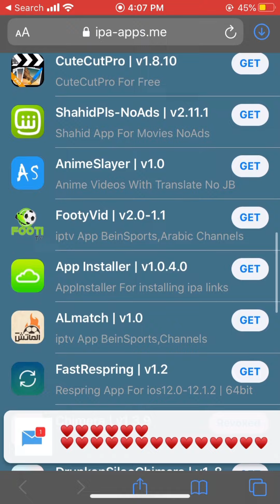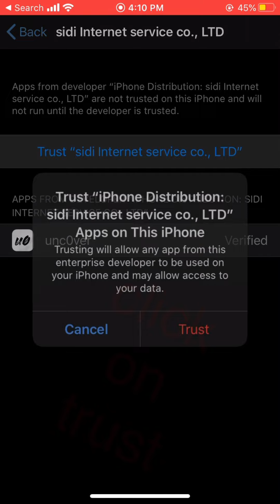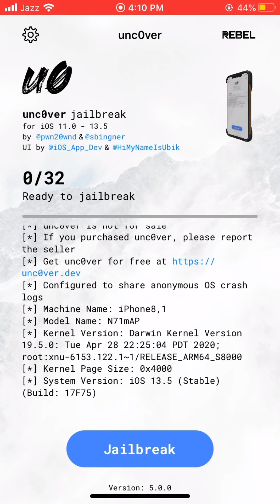HOW TO INSTALL LATEST UNCOVER FOR IOS 13.5 WITHOUT PC JUST ONE CLICK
IS VIDEO MAY MAI APKO BATAON GA K KIS TARA WITHOUT PC UNCOVER KA LATEST VERSION JO K ABHI IOS 13.5 K LIYE RELEASE HOWA HAI JUST ONE CLICK PY INSTALL KR SAKTAY HAIN VIDEO PASAND ANANY KI SURAT MAY LIKE COMMENT OR SHARE KRNA MAT BHOLAIN SHUKRIA...

link for get unc0ver